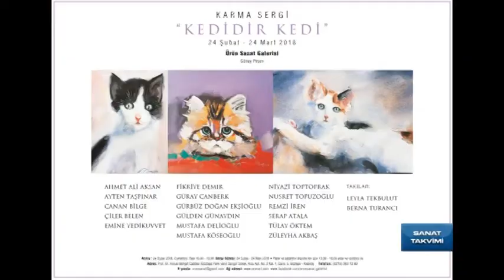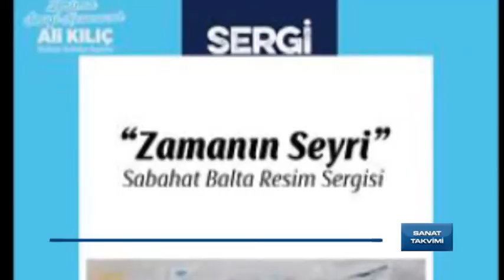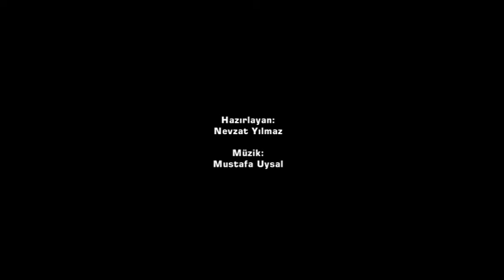Sanat Takvimi 22 Şubat 2018